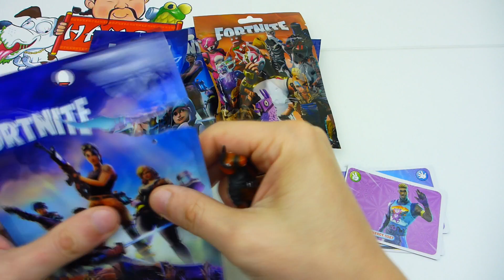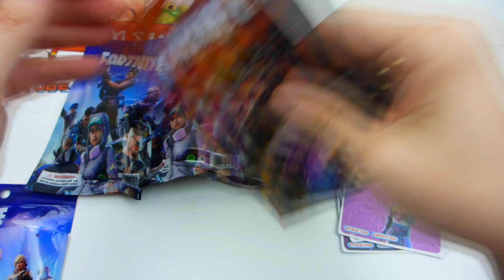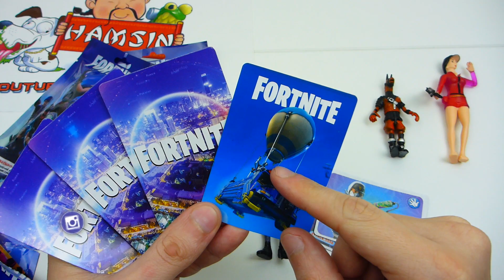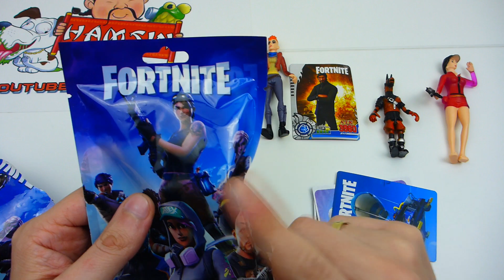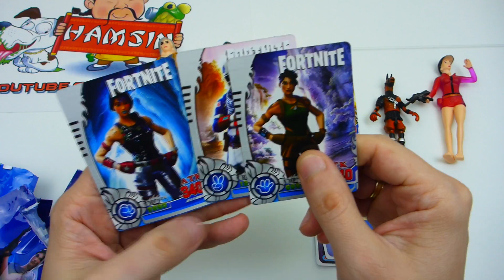פותחים שקיות הפתעה עם דמויות פורטנייט משלוש עונות שונות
מי הכי תותח בפורטנייט וירשום שמות ועונות של דמויות. שקיות הפתעה עם דמויות פורטנייט.

קישור למוצר:

כל חנות צעצועים בישראל

חנות ילדים ודרקונים

✔ פלייליסטים לאוסף סרטונים לפי אתרי קניות:
מה יש בפנה מוצרים שווים: